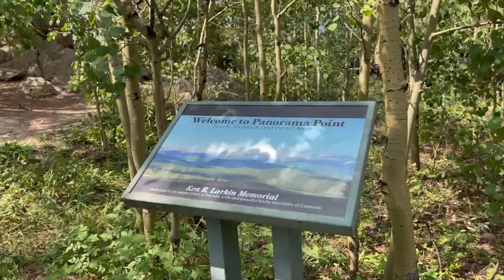Camping in the Mountains | Van Camping | Part One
We recently camped in our van at Golden Gate Canyon State Park in Golden Colorado. We had a great time!